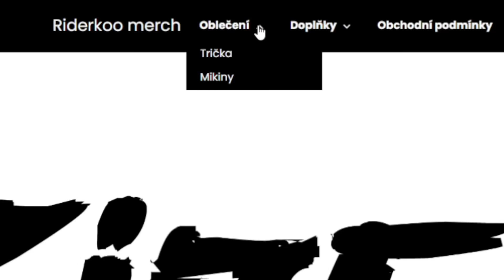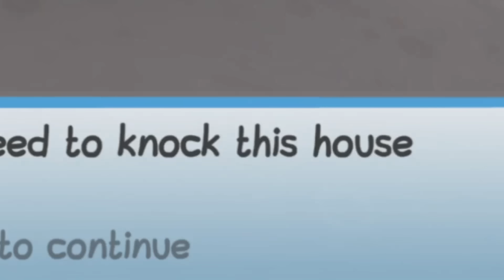JE BEZPEČNÁ DEMOLIČNÍ PRÁCE NA STAVENIŠTI? | Wobbly Life !!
Zkusíme si jak moc bezpečná, je práce na staveništi.

Nero -  @N3roGames

Wobbly Life je hra s otevřeným světem.Můžete hrát solo a nebo online s přáteli.Objevujte různé minihry a vydělávejte peníze, které můžete utratit za cokoliv!